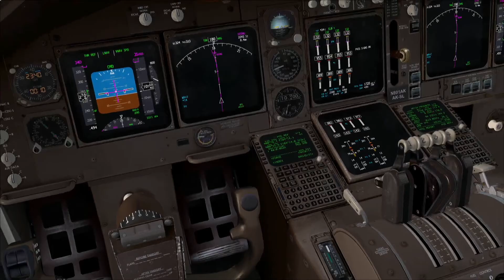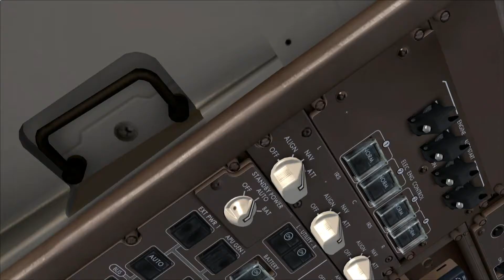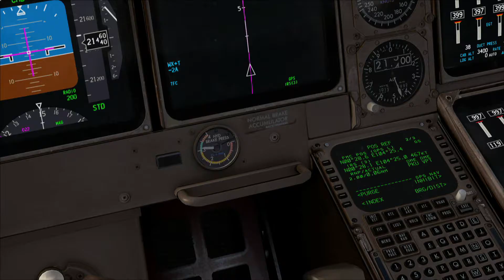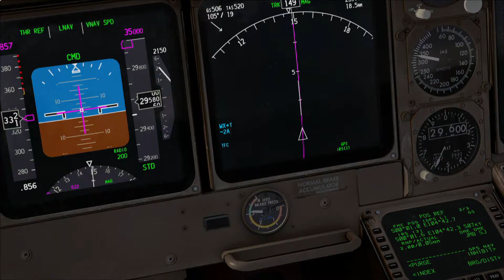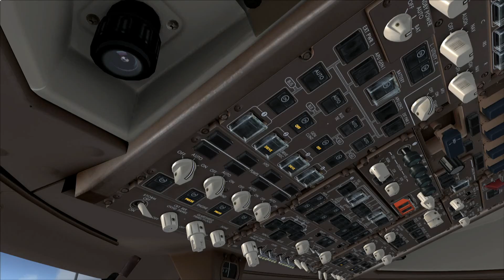Around The World: The Land Down Under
We're making our way around the world, and we'll be going to the land down under for this trip in order to do that.

Route: ANIT6A ANITO B470 PKP L511 MIMIX L895 SAPDA A585 PD T21 LEC J141 PKS H319 TARAL Y59 RIVET RIVET2